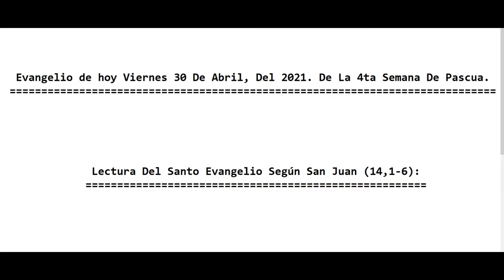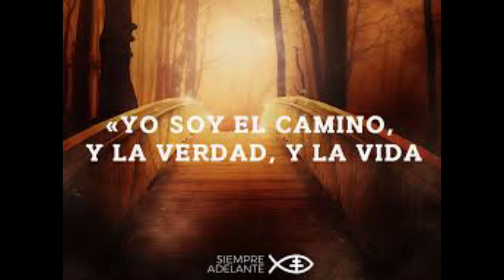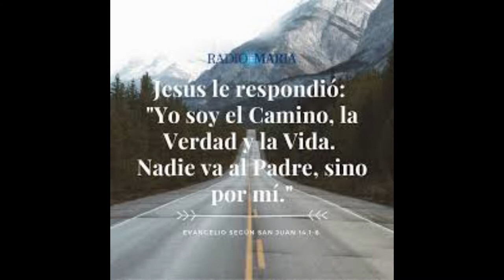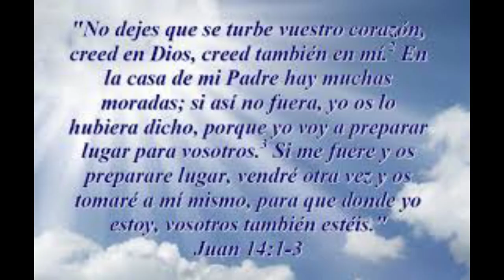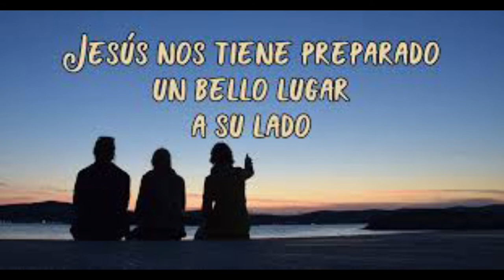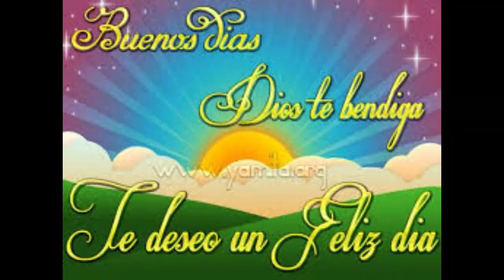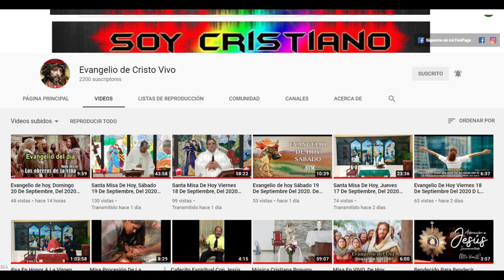Evangelio de hoy Viernes 30 De Abril, Del 2021. De La 4ta Semana De Pascua. Con El Padre Alberto.